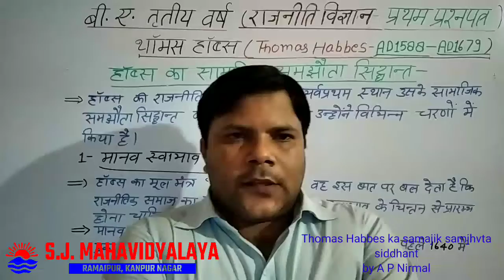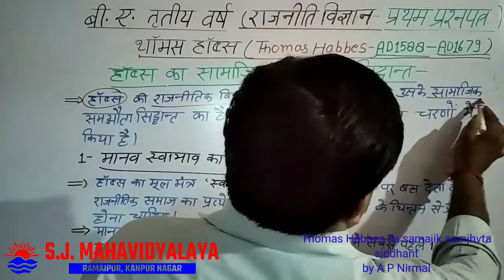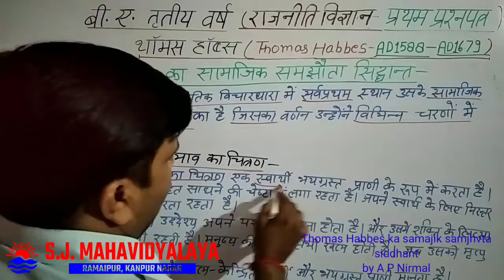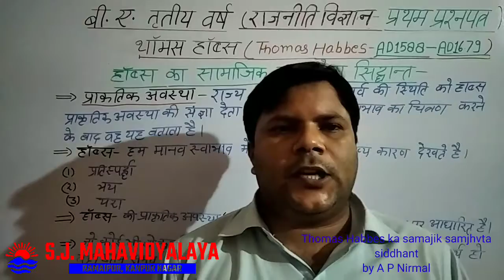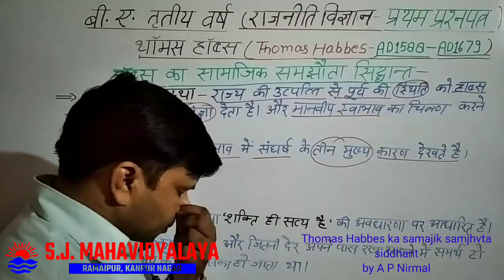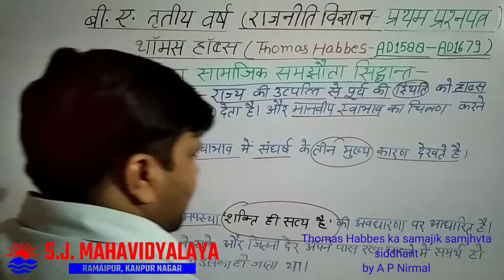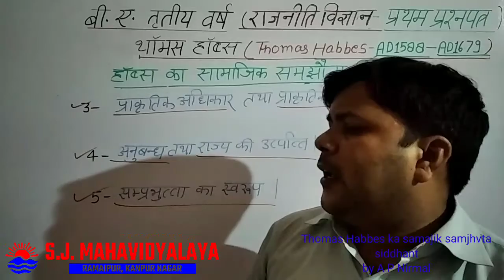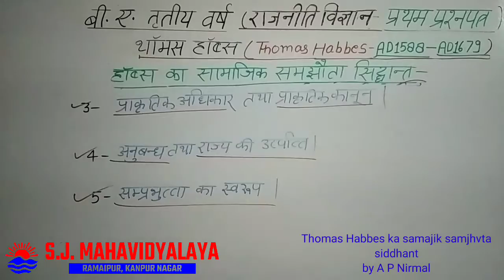Political Science By Dr. A.P. Nirmal B.A.3 Thomas habbes 3